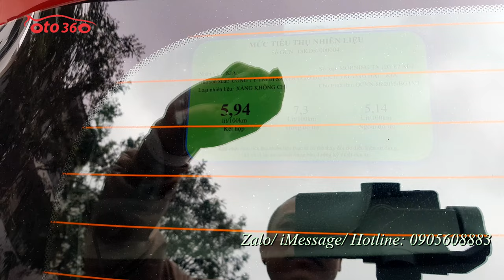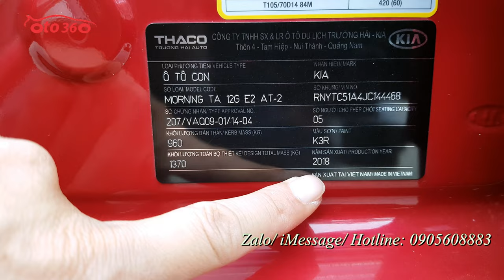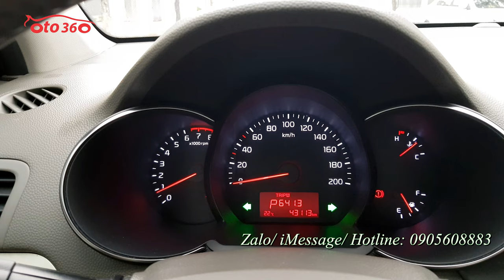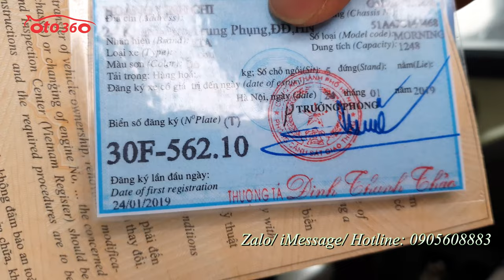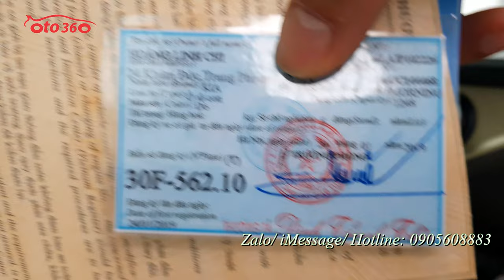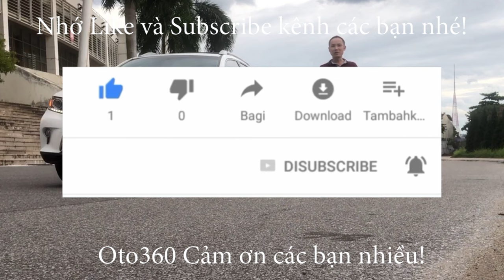Bán xe Kia Morning S 2019 tên tư nhân, biển Hà Nội, 1 chủ từ mới full lịch sử bảo dưỡng tại Hãng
Bán kia Morning S 2019 tên tư nhân, biển Hà Nội. Chạy 4.3 vạn zin ( cam kết không tua đồng hồ)
Xe được trang bị động cơ xăng 1.25 L, hộp số tự động,  nội thất ghế da 2 màu, vô lăng bọc da, tích hợp các phím điều khiển, điều hoà tự động, gương chiếu hậu gập điện,  đầu DVD, Camera lùi, hệ thống đèn Full led, đèn pha bi xenon, đèn led ban ngày, vành xoắn mặt phay…
Xe quá đẹp luôn, không cần phải dọn dẹp gì mà đã đẹp rồi.